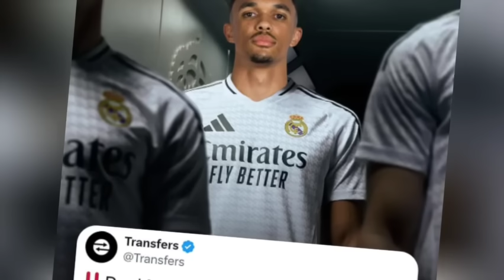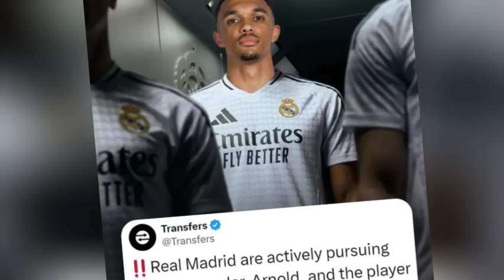triplé en 3 minutes. Le retour en force de Boulaye Dia! Il a inscrit ce mardi, 4 buts dans un seu...